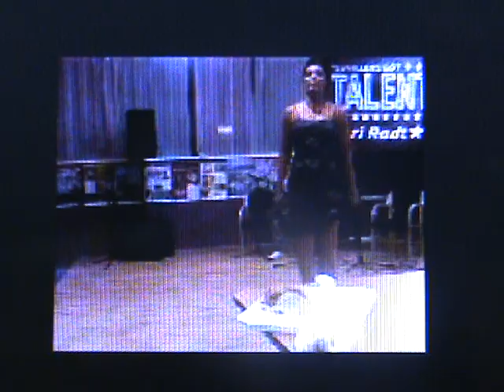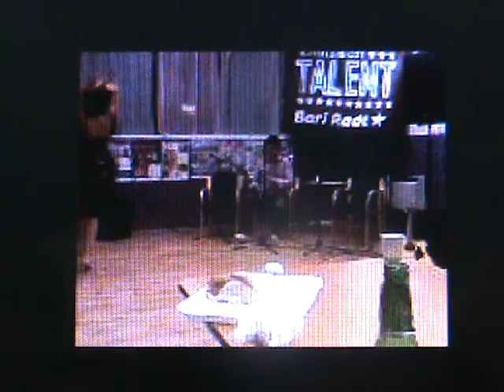Roisin Mullins, Simon Doyle & Bridget Doyle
Roisin Mullins irish dancing with Simon Doyle playing low ''D'' whistle, Roisin Mullins has danced along side the famous Michael Flatley in Lord of the Dance irish dance show, Roisin has also toured the world with the show and it was my pleasure to play music for her thanks Roisin.